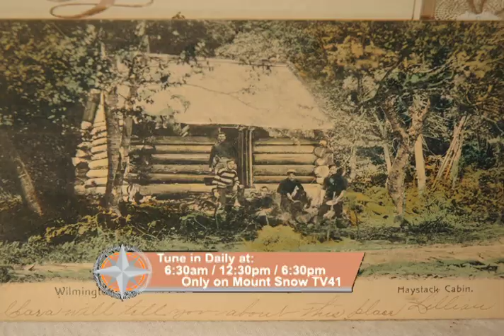Explore Vermont Summer 2011 Seg4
Come enjoy the many recreational, shopping, and dining experiences in Southern Vermont.